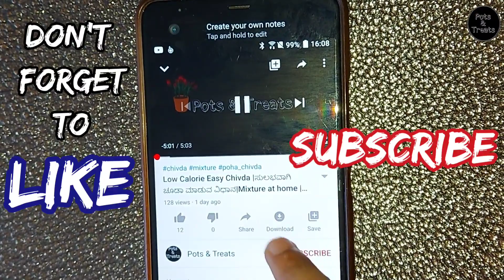Banana Stem Salad | ಬಾಳೆದಿಂಡಿನ ಕೋಸಂಬರಿ | ಕಾಂಡಿಯೆಚಿ ಕರಂಬ್| Salad for kidney stones and weight loss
Banana stems are known for removing kidney stones naturally and also for weight loss .This salad tastes as good as any other salads with loads of health benefits...

Ingredients:
Chopped  banana  stem 1 cup
Soaked moong daal 1/2 cup
Grated  fresh coconut  1/2 cup
Coriander  leaves
Lemon juice to taste

For tempering:
Curry leaves
Urad daal 1 tsp

1. Mix all the ingredients and give thadka.
2. Adjust  salt, lemon and chillies according  to your taste.

Banana stem| removing kidney stone naturally | weightloss salad | how to make banana Stem  salad| easy kosambari | ways to eat banana  stem| Natural  cure for kidney stones | naturally  removing  hair from your stomach | Healthy way to weigh loss| weight  loss  recipe | dkuth Indian style kosambari | bakedindina  kosambari | kosambari | karamb | kannada recipe | pots and  treats | how to keep your kidney clean/ home remedies for kidney cleaning/ easy salad recipe/ weightloss recipe